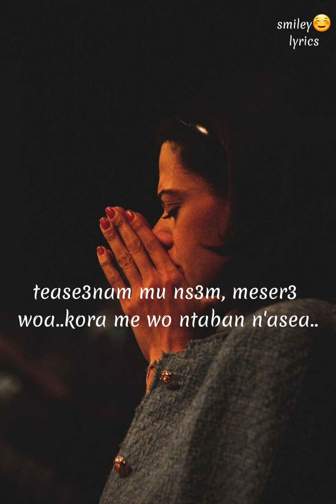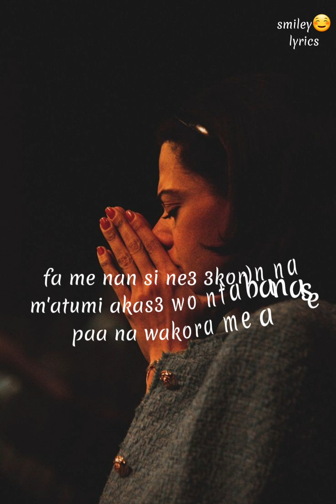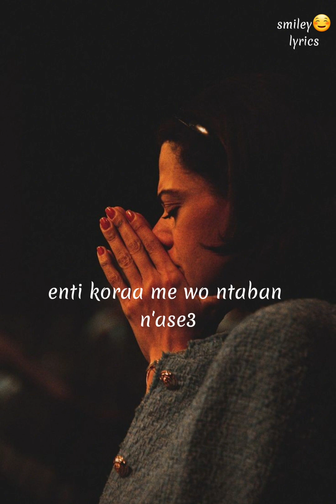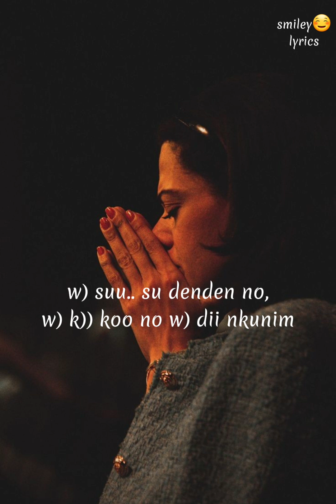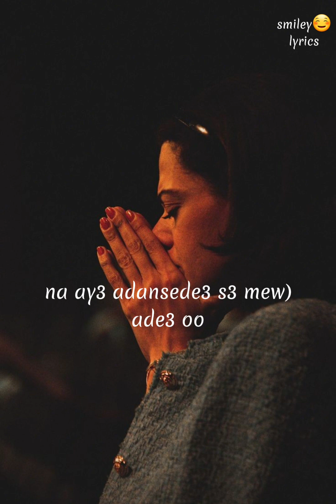Amen - Alex Acheampong (lyrical video)